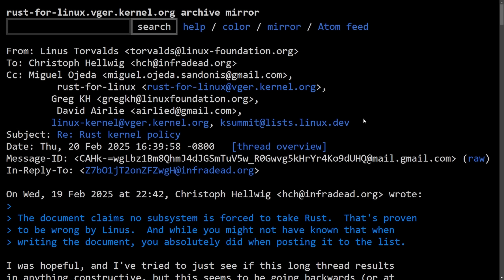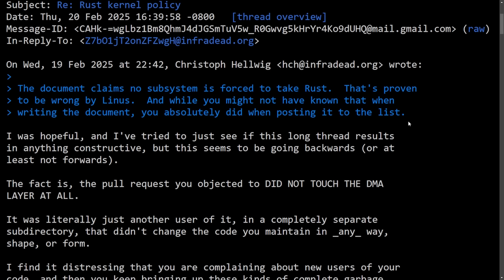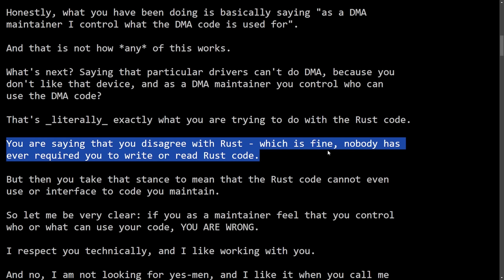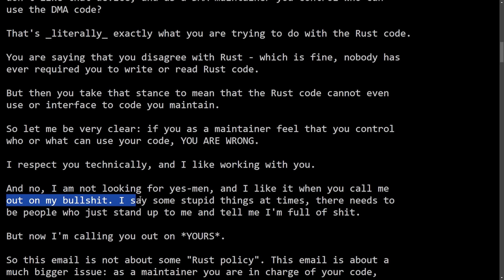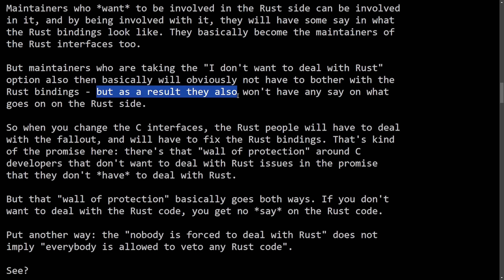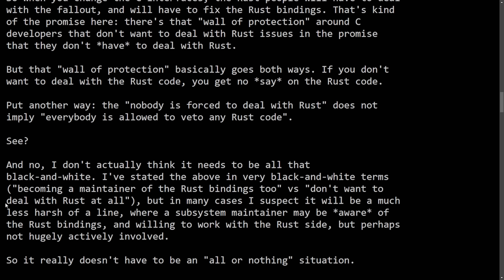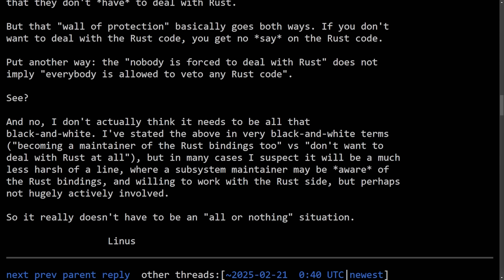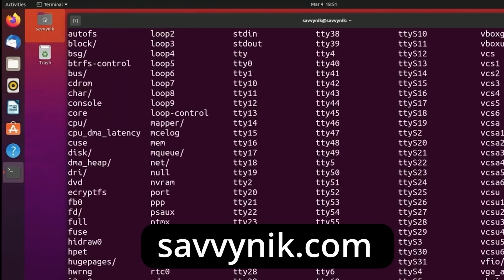Linus Torvalds Steps In - The Response to the Rust vs C Divide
Linus Torvalds has stepped in to settle the latest Linux Rust vs C Linux Drama. Leading to the step down of another Rust for Linux Maintainer who is leading dev on the Asahi Linux and other Maintainers. What will the future of Rust for Linux look like in the Linux kernel?